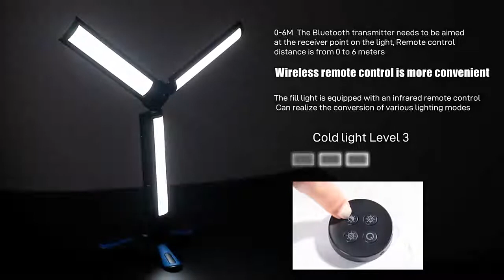Apexel Multi-functional Foldable LED Light [NEW 2021]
Product Feature:

Fill light product parameters:

Power button: Press and hold the power button for 3 seconds to turn on the lights and turn on the three groups of lights at the same time. Short press the power button to switch between three modes: warm/cool/warm.
Brightness conversion button: Short press the brightness conversion button to switch between low/medium/high three brightness modes, long press for 3 seconds to switch the light group (one group/two groups/three groups), long press for 5 seconds to enter the burst flash mode

Number of LED lamp beads: 162 2835
Lamp beads power: 0.2W 60mA
Red LED light: the red light is on during charging, and the red light is off when charging is completed
Battery specification: 18650*2 7.4V/2850MAH
Number of buttons: 2
Working hours: 4H/8H/16H
Charging time: 4H

Charging voltage/current: 5V2A

Infrared remote control product parameters:
Number of buttons: four
Switch button: short press the switch button, long-press the switch button to flash burst
Color switch key: Short press to switch between warm and cold colors/cool colors/warm colors
Brightness switch key: short press to switch low/middle/high three heights
Lamp group switching key: Short press to switch one group of lights/two groups of lights/three groups of lights
Red LED light: short press to light up
Battery: CR2025 button battery
Distance: less than 6 meters

Note: The infrared remote control must be aligned parallel to the infrared interface of the fill light, not vertical or too far away